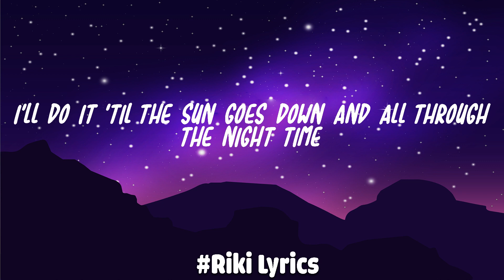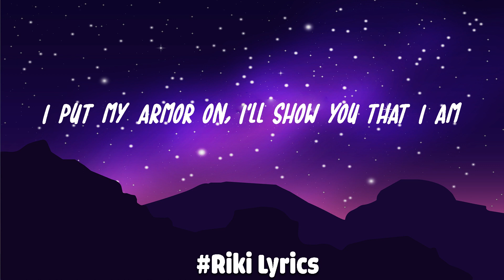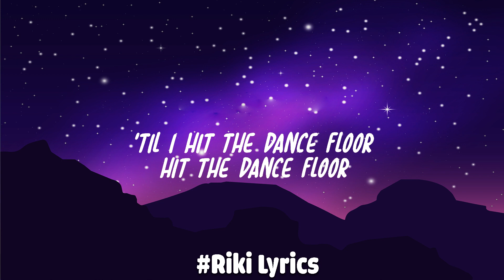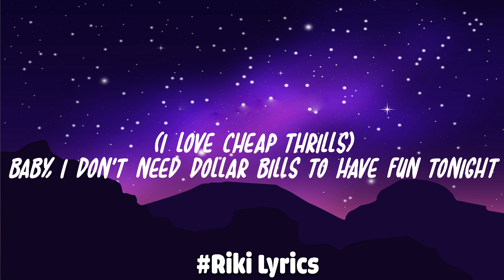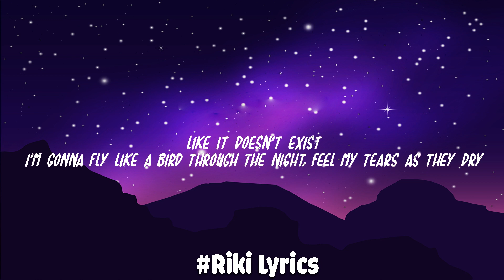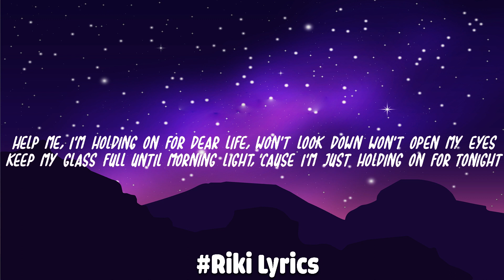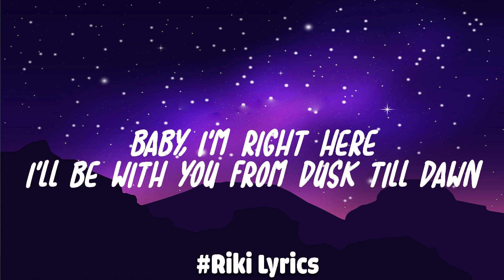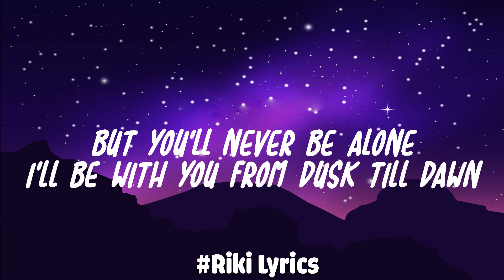Sia - Unstoppable (Lyrics) - [MIX]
LYRICS "Unstoppable":
I'm unstoppable
I'm a Porsche with no brakes
I'm invincible